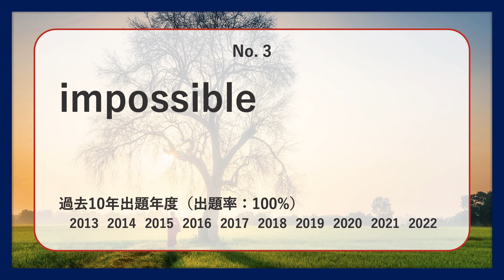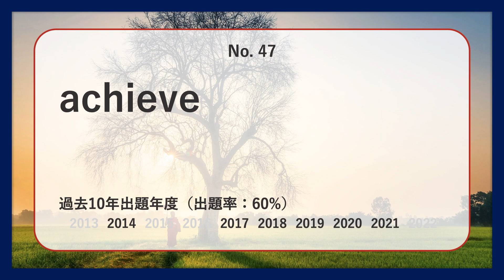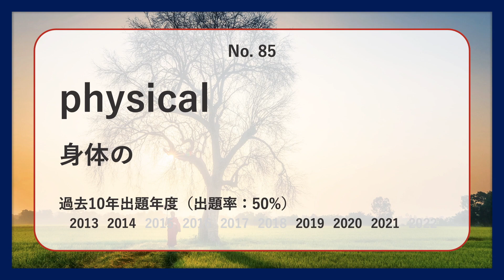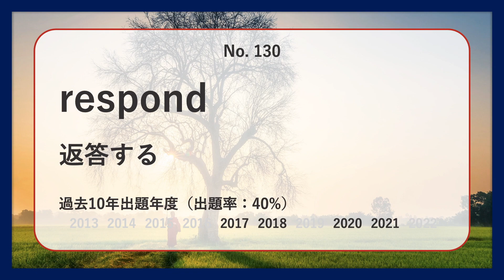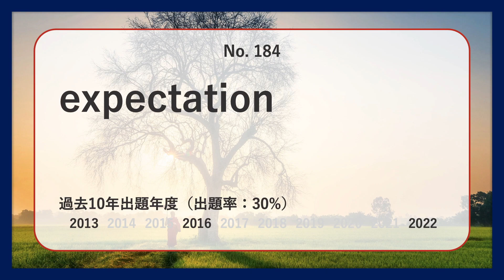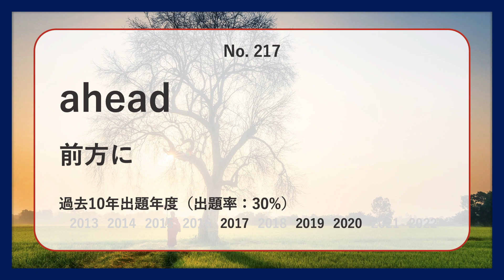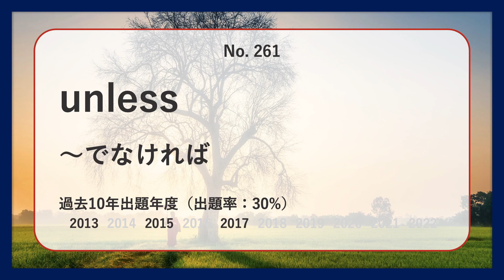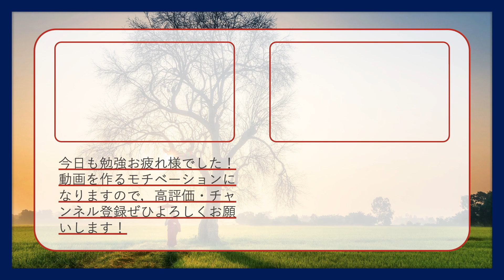【慶應・医】過去最も多く出た初級英単語TOP300（2023年度入試版）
慶應・医の英語入試で過去最も多く出た初級レベル英単語TOP300語を紹介します！